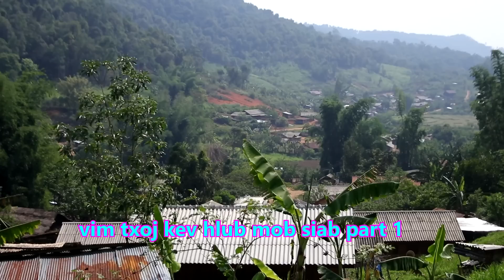vim txoj kev hlub mob siab part 1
daim movie tshiab no yuav ua tau mob siab heev soj qab saib mus kom ntev ntev nawb